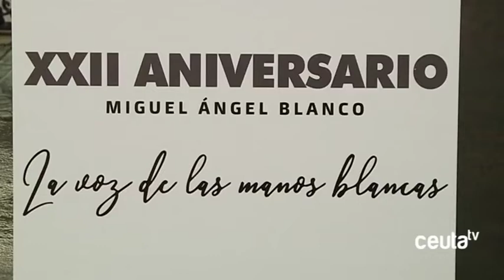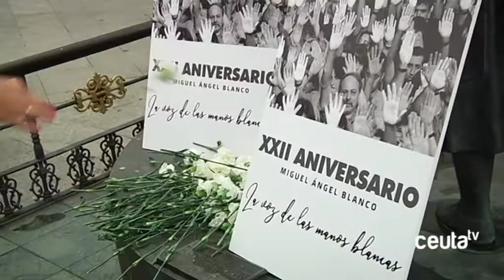"Tras 22 años es necesario recordar qué significó Miguel Ángel Blanco"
Nuevas Generaciones del Partido Popular ha convocado este viernes, con un día de anticipación una ceremonia en la plaza de la Constitución para recordar y homenajear a Miguel Ángel Blanco en el XXII aniversario de su secuestro y asesinato a manos de la banda terrorista ETA. Además de la lectura de un manifiesto ha ofrecido la tradicional ofrenda floral.